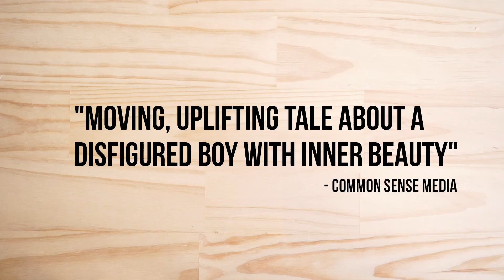Product of the Month - August 2017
Our Product of the Month for August is WONDER!

The funny, sweet and incredibly moving story of August Pullman (see what we did there?!). Born with a terrible facial deformity, this shy, bright ten-year-old has been home-schooled by his parents for his whole life. Now, for the first time, Auggie is being sent to a real school - and he's dreading it.

Written by R. J. Palacio, Wonder has received many awards, and is described by Observer as 'Incredibly charming, brutal and brilliant'.

Set for release later this year, it's also been made into a movie starring Owen Wilson, Julia Roberts and Jacob Tremblay. Read it now before you see the movie!